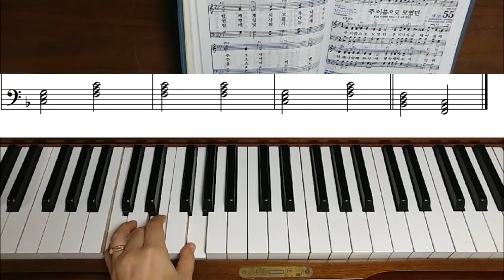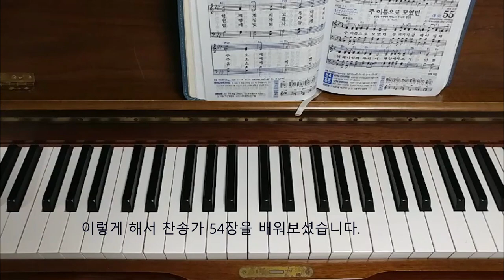찬송가 54장 주여 복을 구하오니-기본코드 실전연습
찬송가를 참고해서 영상을 봐주세요.

이번 강의는 찬송가를 처음 시작하시는 분들을 위한 강의입니다.

하나의 찬송가를 내가 치기 편해질 때까지 연습 하셔야합니다.
연습만이 살길입니다^^

이 영상을 보시기 전에 기본 코드에 대해서 먼저 익히시면 좋습니다.
먼저 아래 영상을 보고 오세요.